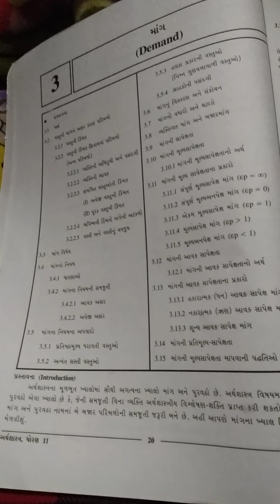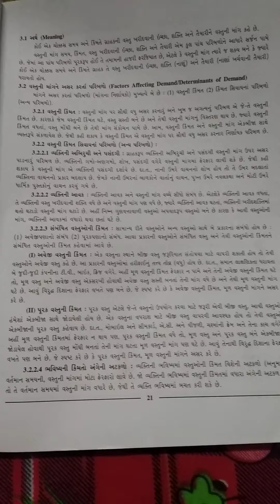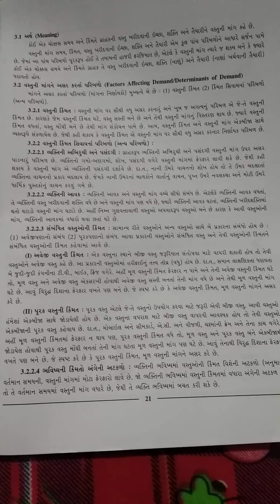14 August 2020